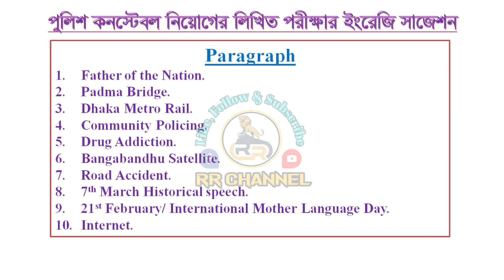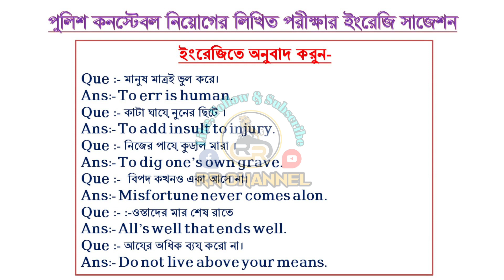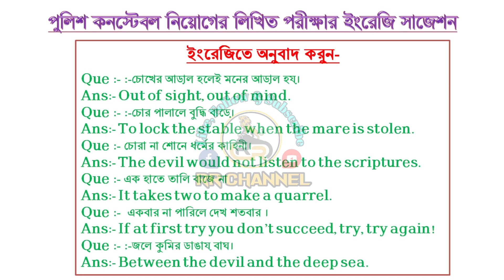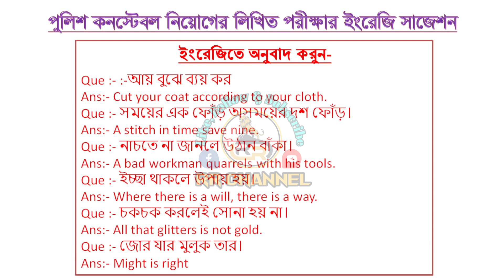পুলিশ কনস্টেবল লিখিত পরীক্ষার প্রশ্ন। ইংরেজি সাজেশন। BD Police constable written exam question 2023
বাংলাদেশ পুলিশ কনস্টেবল/এসআই/সার্জেন্ট নিয়োগের মাঠ পর্যায়ে সকল ইভেন্ট এর ভিডিও দেখতে এবং, বাংলাদেশ পুলিশ এর সকল খেলা-ধুলা, বিনোদন, মজার মজার ভিডিও পেতে  আমাদের এই চ্যানেলটি সাবস্কাইব করে রাখুন।

বাংলাদেশ পুলিশ কনস্টেবল/এসআই/সার্জেন্ট নিয়োগের মাঠ পর্যায়ের ভিডিও দেখতে-

বাংলাদেশ পুলিশের বিভিন্ন খেলাধুলার ভিডিও দেখতে-

৩। ফায়ার সার্ভিস এবং বাংলাদেশ পুলিশের যৌথ মহড়া । Joint exercise of Fire Service and Bangladesh Police

You Can Share your Ideas In comment Box.